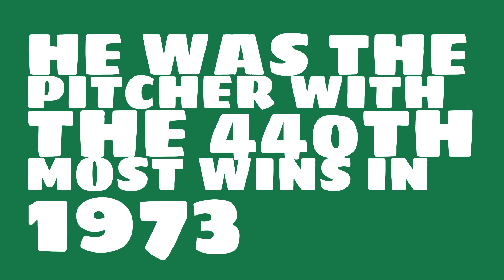How many games did Wilbur Wood win in 1973?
Watch this video to learn all about Wilbur Wood's single season pitching wins in 1973